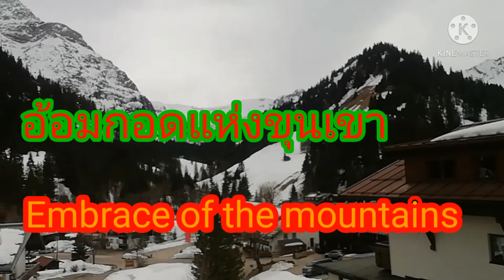เที่ยวบนเขา, ออสเตรีย